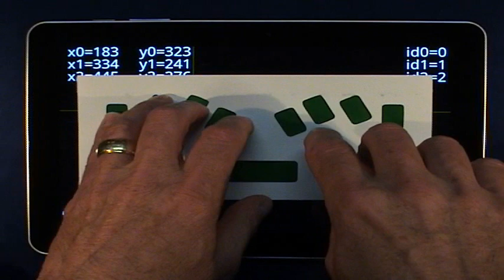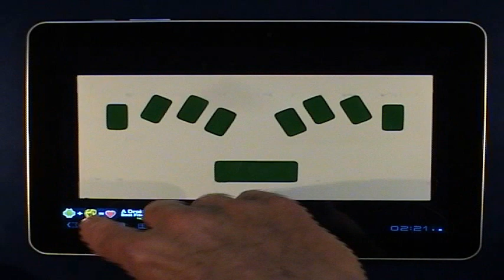Samsung Tab Serving as a Notetaker with a Braille Keyboard!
People without vision loss can take advantage of a wide range of smart devices to take notes, create calendar events, play music, make ohone calls, send SMS and e-mail messages, surf the web,and much, much, more.  In a majority of instances, mass-marketed smart tablets are not fully-usable by people who are blind.

In order to accommodate these access needs, assistive technology manufacturers designed and developed devices specifically for people who are blind. They are called notetakers.  A notetaker may have a Braille or a Qwerty keyboard.  They are basically, adapted smart devices. Users who are blind can do the same type of tasks that a non-visually-impaired user does on an off-the-shelf-smart device.

Because the electronic notetakers are adapted for persons who are blind or visually impaired they have built in speech output. Users who have hearing impairments as well as vision loss or learn better by reading Braille can purchase an electronic notetaker that has a refreshable Braille display.  In fact, some electronic notetakers that have a refreshable Braille display can be attached to a computer and used as the refreshable Braille display for the computer.

The cost for these specialized devices start at ~$1,500 for a notetaker with a braille or QWERTY keyboard with no Braille display to approximately $5,000 with a braille display.  While the prices for these devices have decreased somewhat over the years... they are still "separate but equal" devices.

But, as just like the title of Bob Dylan's 1964 hit song, The Times They are a Changing!"

This video shows an off the shelf Samsung Tablet, equipped with a Apps4Android Braille Keyboard "Screen Protector" that can serve as a notetaker with a Braille keyboard as well as provide access to a majority of its off-the-shelf functions to individuals who are blind.  Since the screen protector is cheap, and the software driving the Braille KB will be open source... this 10-point multitouch Android tablet is an example of a device that is truely equal... at 1/3 the cost of a notetaker with a Braille KB.

In case you are too young to remember the song I refer to, here's a You Tube link to it:

Bob Dylan was young at the time he wrote this song.  So was I.  Bob just celebrated his 70th birthday.  I am still 18 years old... at least on the inside!

Sincerely,

Steve :-)

Steve Jacobs, President
IDEAL Group, Inc. and,
CEO, Apps4Android, Inc.

Credits:
Intro and Outro by GM Voices: